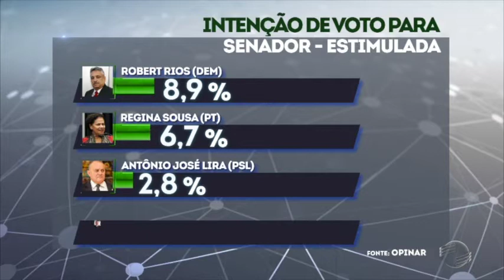Grupo Cidade Verde divulga pesquisa do Instituto Opinar